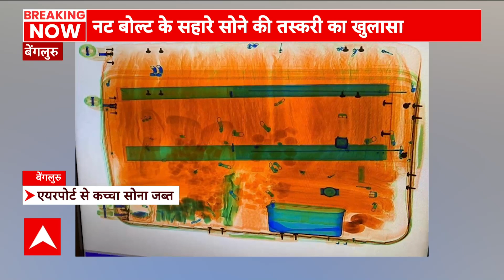Bengaluru Airport से बरामद हुआ कच्चा सोना, दुबई से लाई जा रही थी सोने की खेप | Smuggling